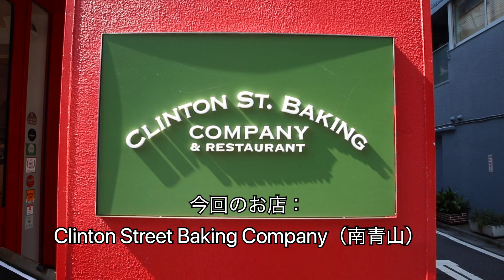ニューヨークでNo.1なアメリカンパンケーキの作り方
Clinton Street Baking Company表参道
東京都港区南青山5-17-1 YHT南青山ビル 1,2F

2001年創業の、ニューヨークで連日大行列のできる超有名店の日本1号店。
絶妙な火加減で作られるパンケーキは、生地のふわふわ感と表面のサクサク感のバランスがすばらしいです。
メイプルバターとの相性がこれまた抜群。

Clinton Street Baking Company Tokyo
5-17-1 YHT Minamiaoyama Building 1-2F, Minamiaoyama, Minato-ku, Tokyo

Japan's first store, which bland founded at NY in 2001 and has a long line in New York every day.
Their Pancakes, that is made with exquisite heat, have an excellent balanced taste between the fluffy texture of the dough and the crispy texture of the surface.
It goes much delicious with maple butter.